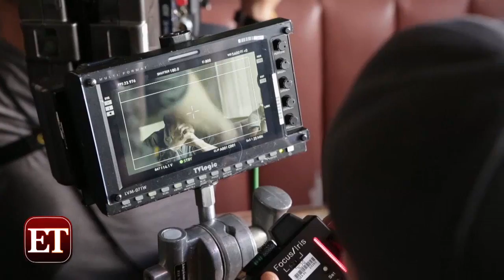EXCLUSIVE: First Look at R5's Brand New 'Heart Made Up on You' Video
R5... outlaws?!